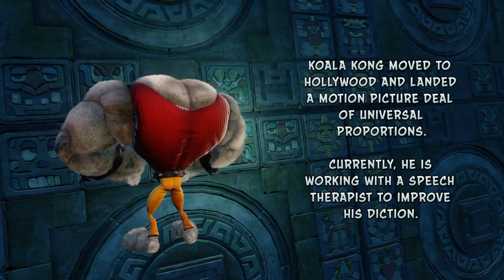Crash Bandicoot 1-4 All Cutscenes Full Movie HD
Crash Bandicoot N. Sane Trilogy And Crash Bandicoot 4: Its About Time All Cutscenes.